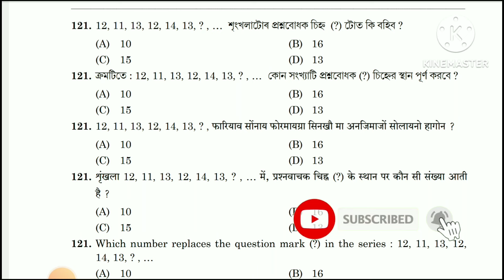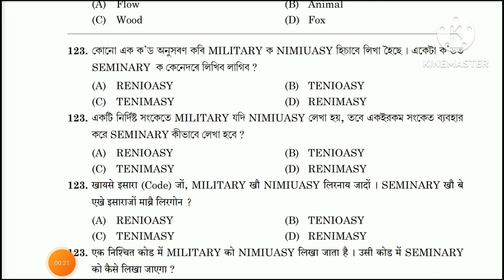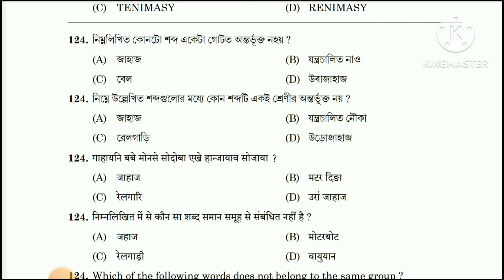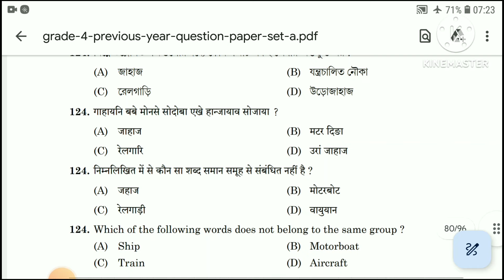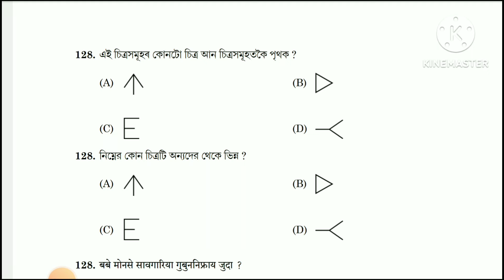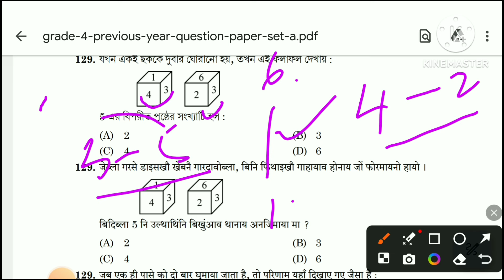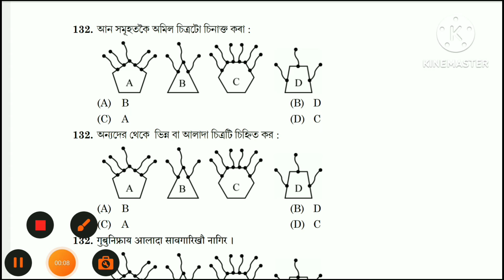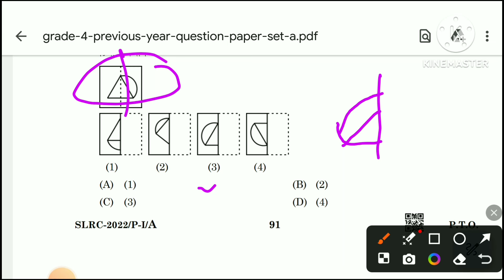ADRE 2.0 Exam // ADRE Grade 4 Important Question Answers // Assam SLRC Exam 2024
অসম চৰকাৰৰ বিভিন্ন বিভাগৰ চাকৰি বাবে যদি প্ৰস্তুতি চলাই আছে তেন্তে আমাৰ ভিডিঅ সমূহ চাওঁক ।আমি most important প্ৰশ্নসমূহ সদায় লৈ আহো।
আমাৰ ফেচবুক পেজ আৰু whatsapp gruop তো আপুনি join হৈ ল'ব পাৰে। লিংক তলত দিয়া হৈছে।

Target 12k new post Gk questions for new Assam recruitment 2024 Top 50 MCQ Questions Study Talks Point
Exam preparation
Study with Kripal
Scordemy